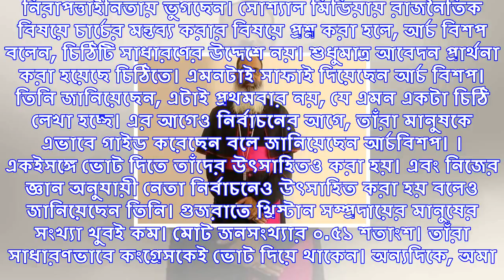নির্বাচনের প্রাক্কালে এমনই মন্তব্যের জেরে গুজরাতের আর্চবিশপকে নোটিশ নির্বাচন কমিশনের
দেশকে জাতীয়তাবাদী শক্তির হাত থেকে বাঁচান। গান্ধীনগরের আর্চবিশপের এমনই চিঠির জেরে বিতর্ক ছড়াল। আর এই...